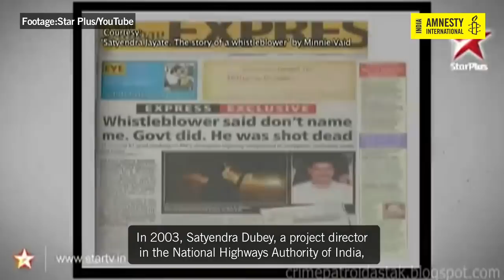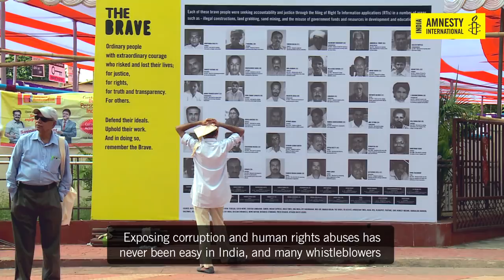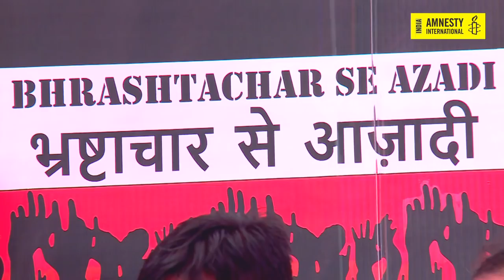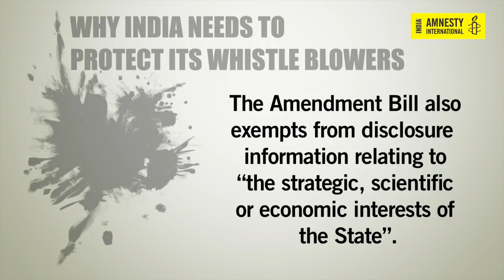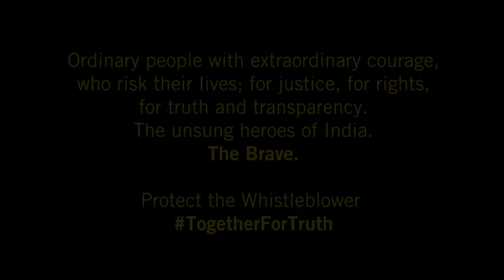Why India should care for its Whistleblowers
Whistleblower Satyendra Dubey was killed 14 years ago for exposing corruption in a government project. 14 years after Dubey's death, the government is trying to weaken a law that protects whistleblowers who bravely stand up against corruption and human rights violations.

On Republic day watch our short documentary about why India needs a strong Whistleblower Act.